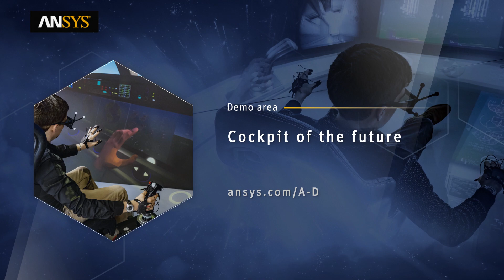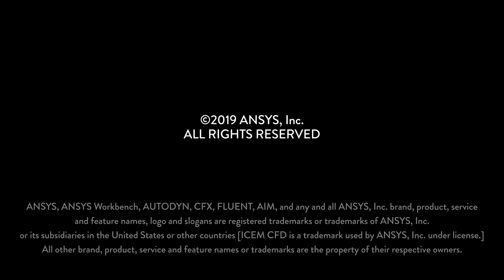Ansys Highlights of the 2019 Paris Air Show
Ansys engineering simulation solutions can help global aerospace and defense companies to face critical challenges in digital transformation and produce game-changing results. Watch the highlights of the 2019 Paris Air Show from an Ansys perspective. Includes demonstrations of Ansys’ “cockpit of the future” and “vertical takeoff and landing autonomous flight” simulators.